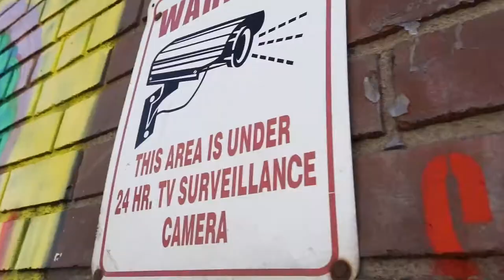Konstance Patton at The Great Wall of Savas, Queens, New York